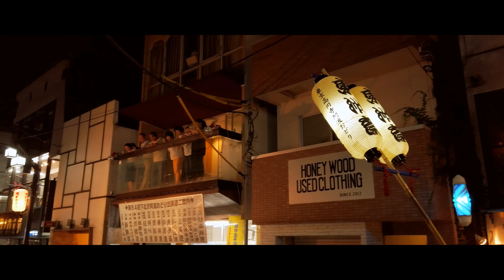DJI Osmo Pocket - Shimokitazawa Awa Odori 2019, Tokyo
This time had to crank up the ISO, but 400 is still quite acceptable video.